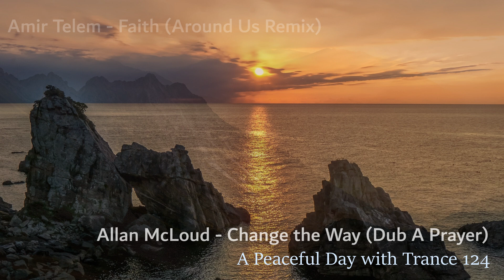A Peaceful Day with Trance 124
Tracklist:
00:00 Alisher - My Daughter (Original Mix)
05:42 Sinkix - Mount Shipton
11:13 Tribu - Fascination (V&S Extended Edit)
15:25 Taylan - Sugar & Spice
21:42 Amir Telem - Faith (Around Us Remix)
27:15 Allan McLoud - Change the Way (Dub A Prayer)
33:49 Left 2 Dust - Come Around (Extended Mix)
38:00 John Grand - Sapphire (DJ Version)
44:02 Sebas Ramos & Ithur - Oporto (Extended Mix)
49:21 GAEO & Low Contrast - Earth (Extended Mix)
54:04 Tjelvar & Etar - T8